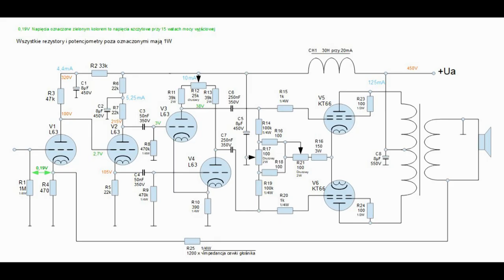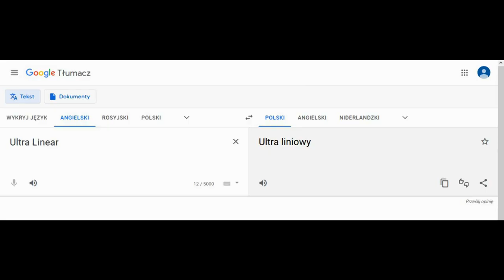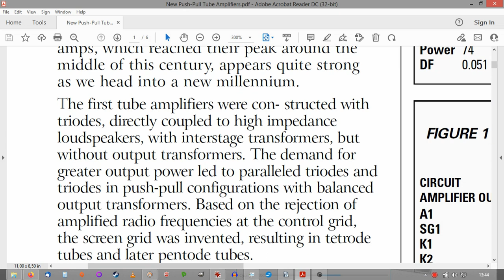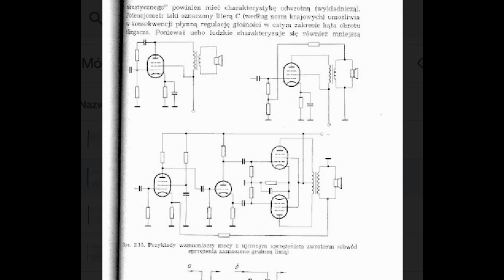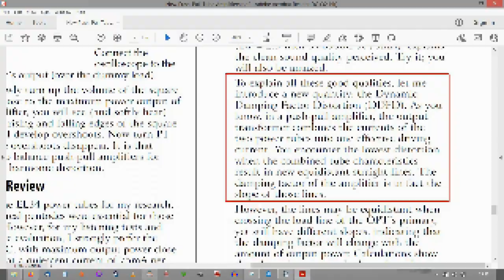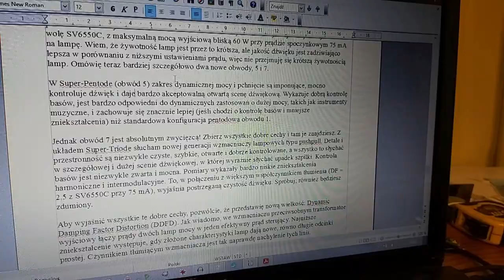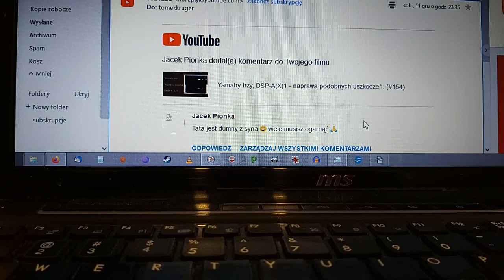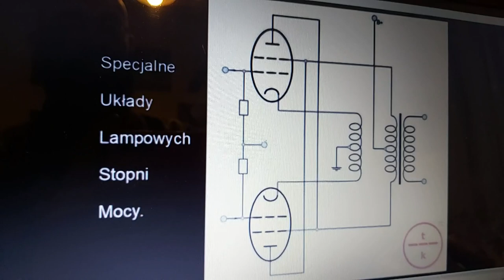Różne aranżacje przeciwsobnego, lampowego stopnia mocy.(#159)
Od 26:30 kulisy odcinka, czyli jak zrobiłem ten film. Raczej nie wnosi żadnych dodatkowych treści, pokazuję tylko swój prosty i skromny warsztat i sposób tworzenia.

Wszystko zawarte jest w tytule. Czy stopień mocy triodowy, pentodowy lub UL wyczerpuje sposób konstruowania lampowych przeciwstawnych stopni mocy? Gdyby ktoś zgłaszał brak stopni mocy w układzie wtórnika katodowego to od razu odpowiadam, że będą w innym odcinku.

Pojawia się w filmie skan artykułu ze wzmacniaczem National. Można tam zobaczyć obwód SE-PP czyli single ended push-pull (rys 2). To nie jest czysty obwód przeciwsobny więc go nie omawiałem (opisany jest w innym odcinku na moim kanale), ale poświęciłem nieco uwagi jego modyfikacji. Ten wzmacniacz pojawi się w innym filmie.

Jak zauważył Yoh98 w tabeli z 11:35 i kolejnych zamiast 5,5W powinno być 55W. Ten błąd przepisałem do swojej tabeli bez zastanowienia. Tak więc wzmacniacz Menno van der Veena w trybie UL powinien mieć 55W, współczynnik tłumienia jest dobrze wpisany.